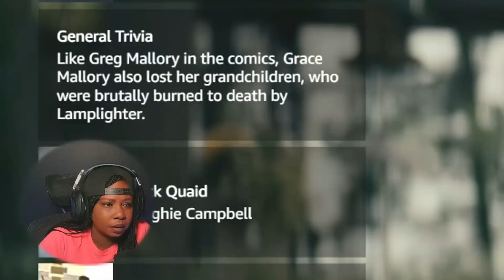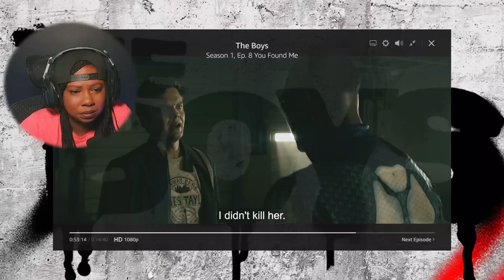The boys | Season 1 Ep. 8 | You Found Me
Season 1 of The Boys comes to an end with some answers being reveal and more questions being asked.